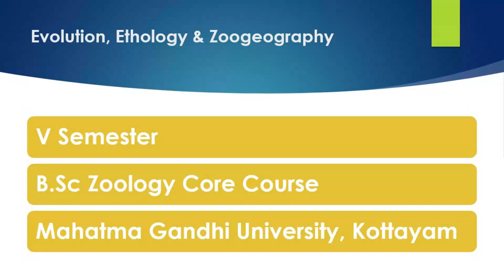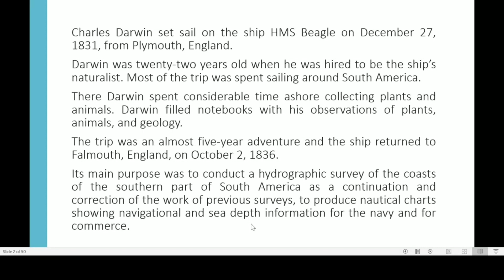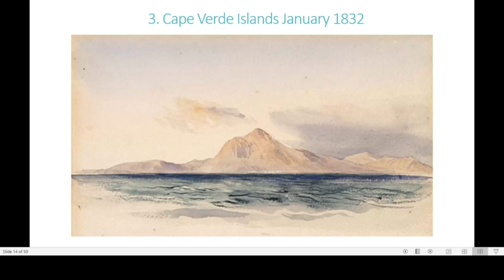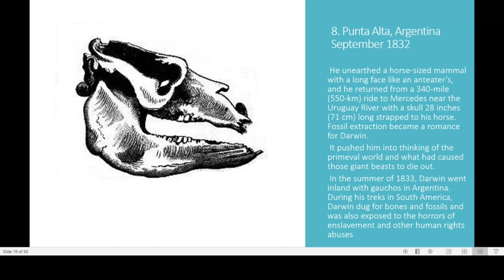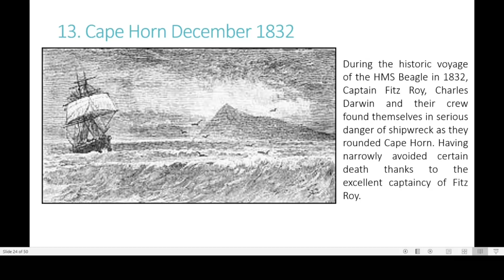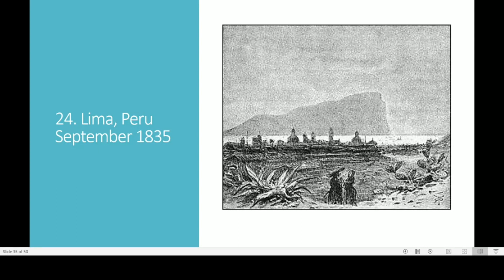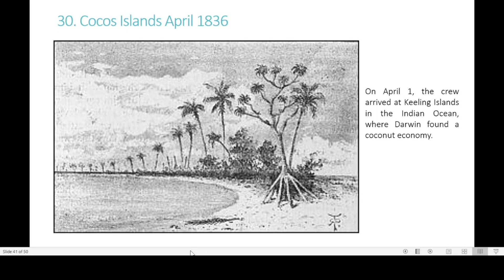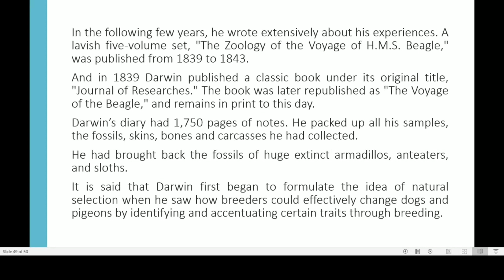Voyage of HMS Beagle 1831-36